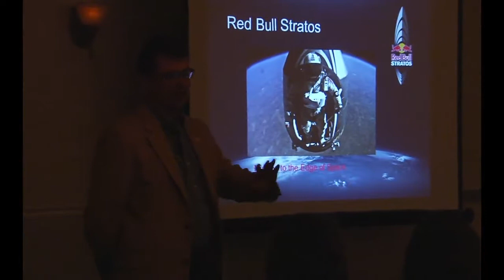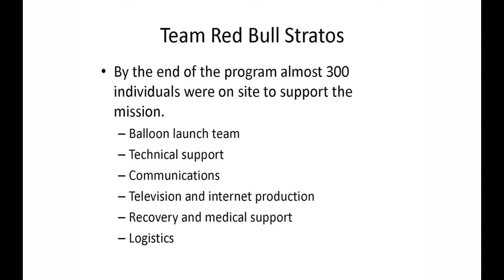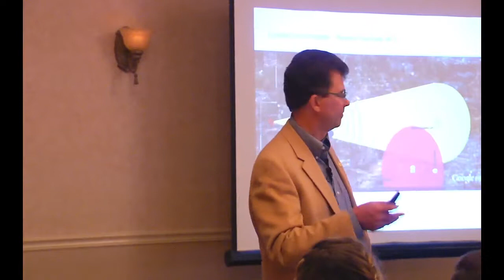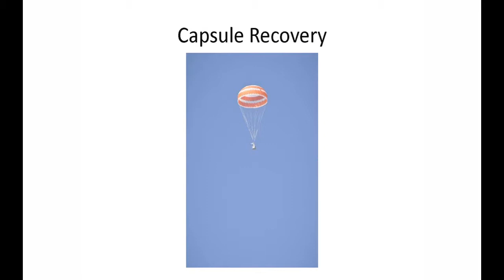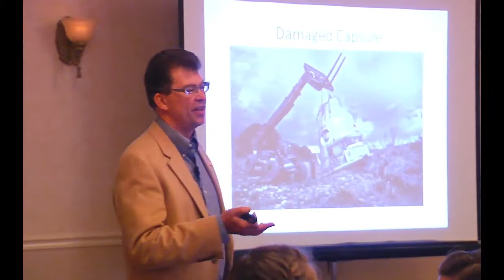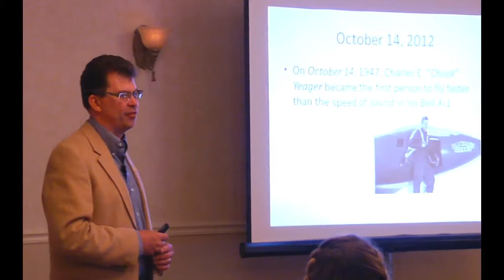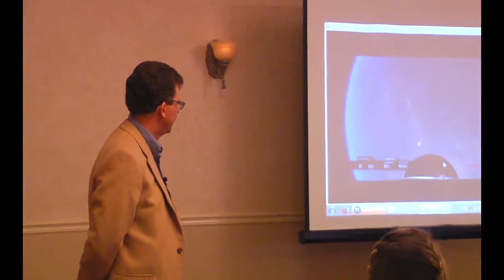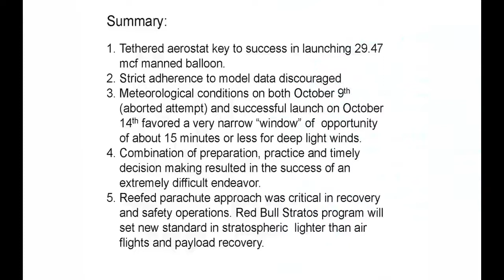AHAC 2014: Red Bull Stratos - Mission to the Edge of Space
Meteorologist Don Day Jr. talks about his experience working with the Red Bull Stratos project.

2014 Academic High Altitude Conference at the University of North Dakota
Stratospheric Ballooning Association